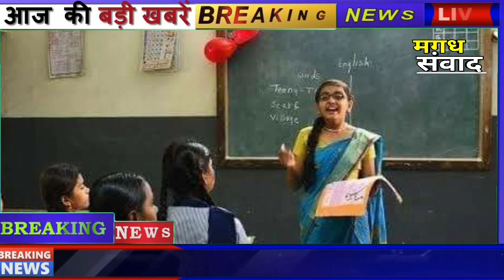Today Top Daily Bihar News 14 December 2020 बिहार समाचार फटाफट Nitish Tejaswi Yadav Bihar Breaking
Today Top Daily Bihar News 14 December 2020 बिहार समाचार फटाफट Nitish Tejaswi Yadav Bihar Breaking news